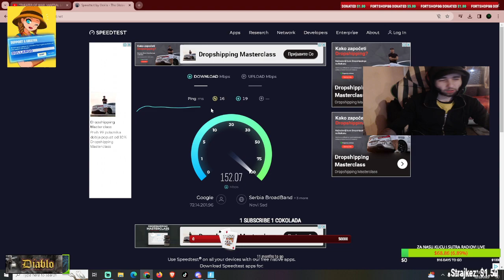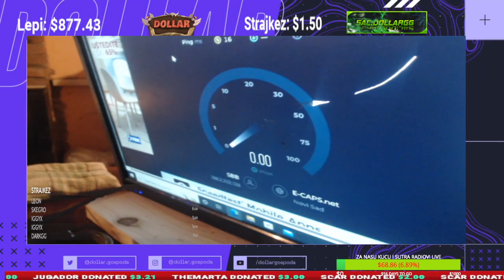STA JE DoS NAPAD? Kako ga prepoznati? I kako pronaci osobu koja to radi! ;) Part 1 od X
STA JE TO DDOS? I KAKO NACI OSOBU KOJA VAM TO RADI? ;)

💰LEPI💰 900$
💰 Lolipon 736.99$
💰 Skins 627.49 💰
💰 ZVEZDA💰 609$
💰Gomas 519.44 💰
💰 Skinsss 415.28 💰
💰THOMA💰 371$
💰BrateX💰260$
💰ZIZO💰 220$
💰 Skegro67💰 150$
💰lukavarga💰 132$
💰 Spasioc 💰 130$
💰BATA007💰 109$
💰TheChuka💰 80$
💰Kokalo💰 69$
💰RrScorpion💰 61$
💰gllance💰 60$
💰Emanuel💰 55$
💰djolejedi💰 35$